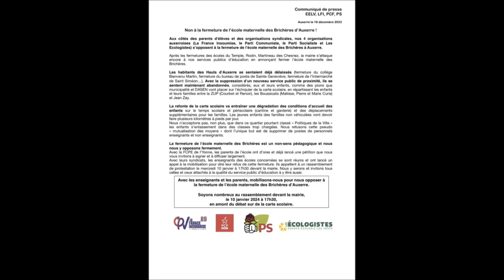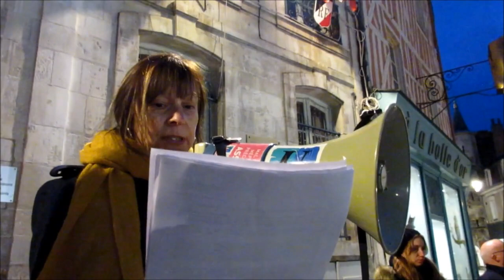Contre la fermeture de l'école des Brichères - Auxerre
Rassemblement contre la fermeture de l'école des Brichères à Auxerre, mercredi 10 janvier 2024;

Convergence et Média Gilets jaunes - Auxerre, 89 - Yonne